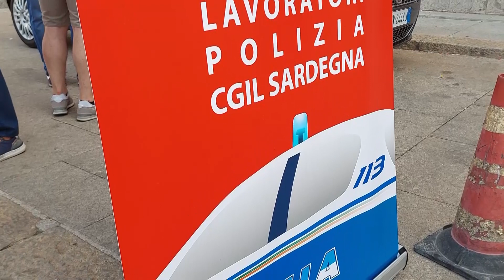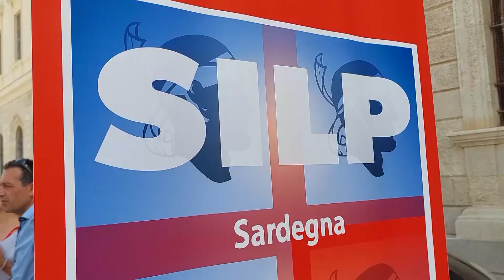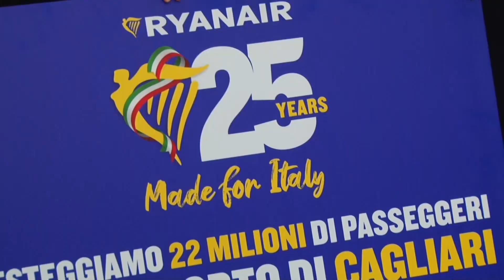Telediariu 12 Luglio 2023